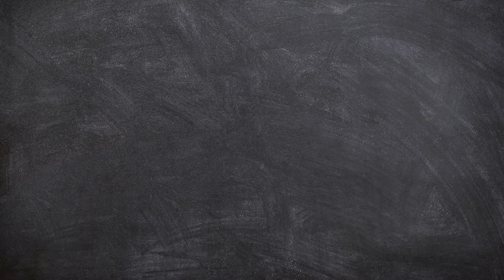East Dance Company learns from The American Musical and Dramatic Academy (AMDA)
This week, The East Dance Company Dance 4 Students had the incredible opportunity to take classes with The American Musical and Dramatic Academy (AMDA). The A.M. group took a contemporary workshop and the P.M. group took a jazz workshop. Both classes were led by the talented and creative Donyelle Jones. Such an honor!